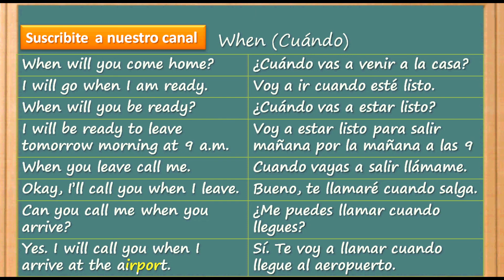Cómo Aprender Inglés - Rápido y Fácil | When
When -  aprender hablar inglés

¿Cómo se dice -- Cuándo -- en ingés? When